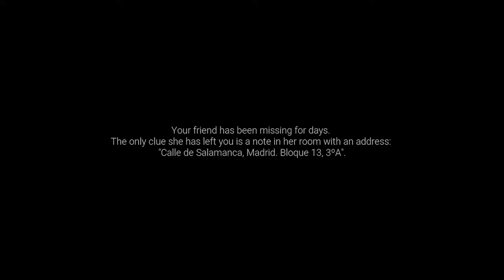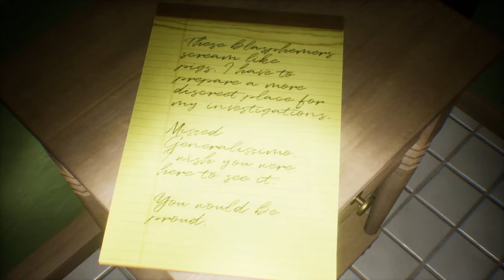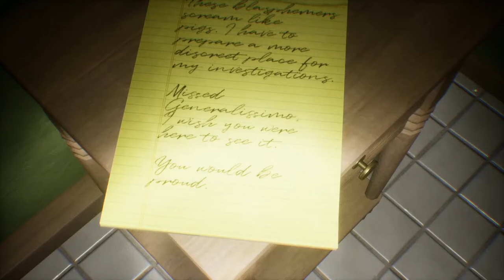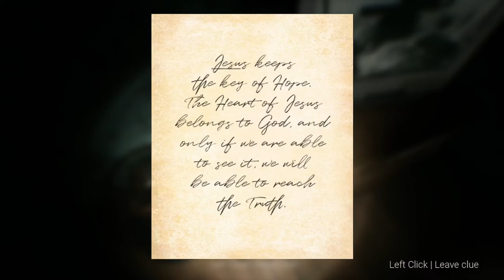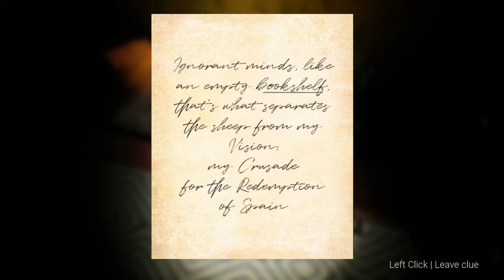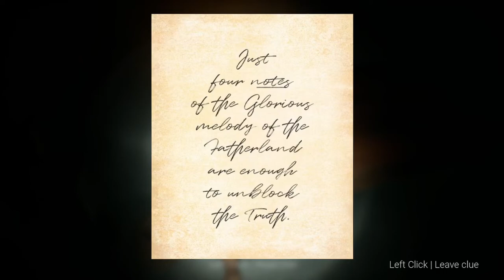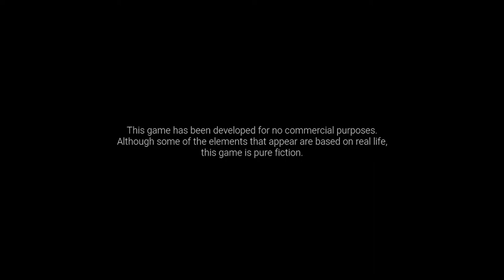Explore a spanish apartment to find out the dark secrets it holds | 2 Random Games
Blood cleaning wasn't done properly.

0:00 ROJO: A Spanish Horror Experience

9:56 The Lighthouse